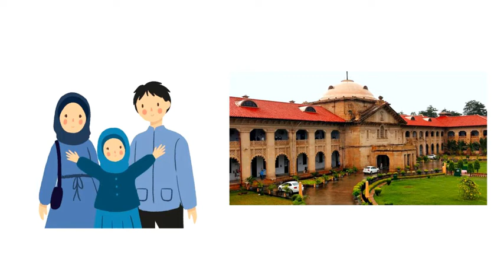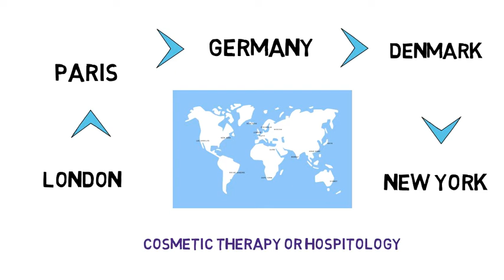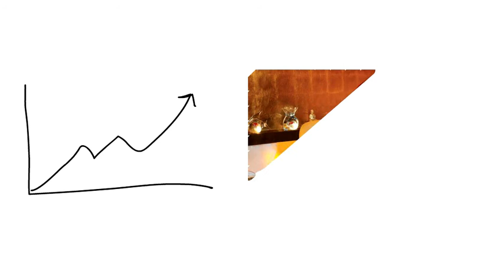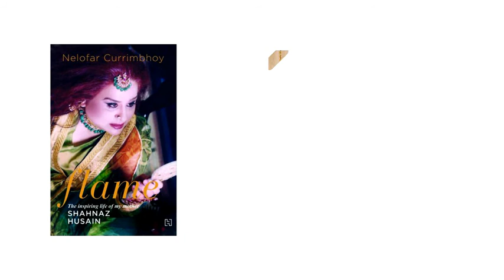Shahnaz Husain Biography In Hindi | Shahnaz Husain Suucess Story| Shahnaz Herbals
Shahnaz Husain is the founder, chairperson & managing director of The Shahnaz Husain Group in India. She has received international acclaim for pioneering the Herbal beauty care movement and taking the Indian herbal heritage of Ayurveda worldwide.
by - Winner's Attitude